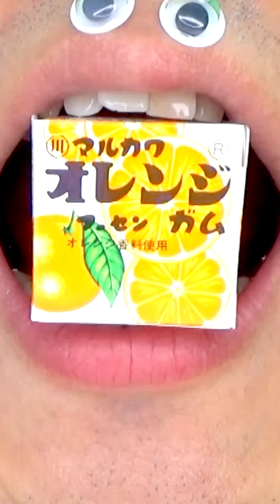Shasuke8b ASMR Delicious Foods Challenge 😋😋😋